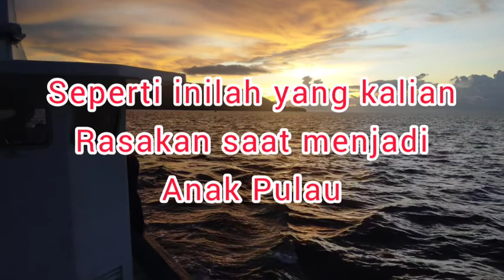Anak Pulau (Sabang Weh Island)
Selain indah,nyaman, dan unik adalah khas dari Kota di Ujung Barat Indonesia.